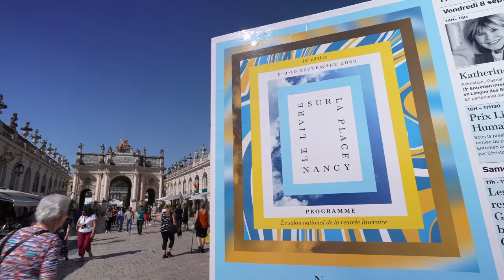Jérémy Fel - Malgré toute ma rage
À l'occasion de la 45ème édition du festival "Le livre sur la place" à Nancy, Jeremy Fel vous présente son ouvrage "Malgré toute ma rage" aux éditions Rivages. Rentrée littéraire automne 2023.